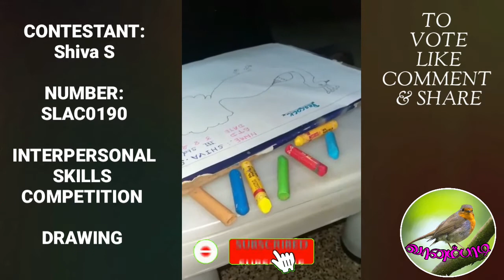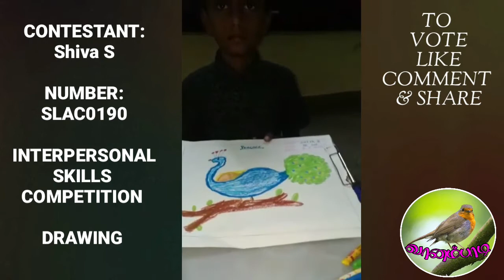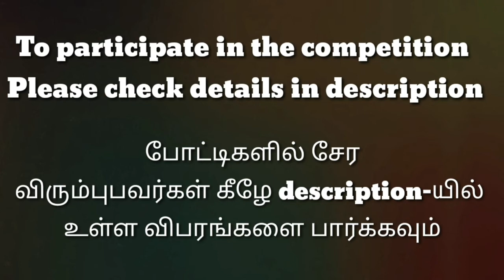Shiva S||SLAC0190|| தனித்திறன் போட்டி||மாநில அளவிலான கலை போட்டி||State Level Arts Competition.